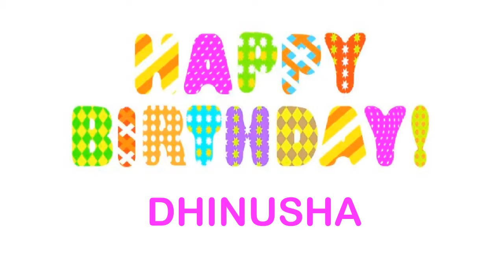Dhinusha Wishes & Mensajes - Happy Birthday